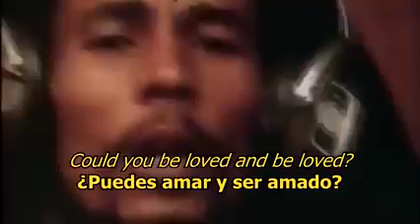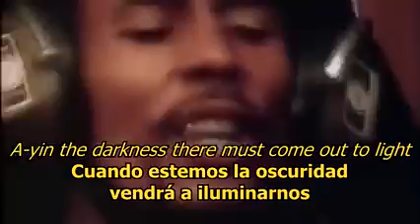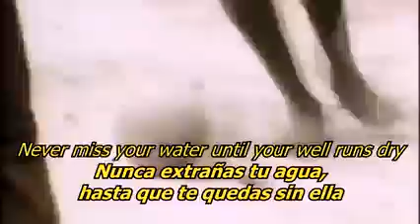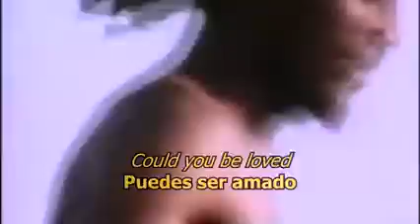Could you be Loved by Bob Marley